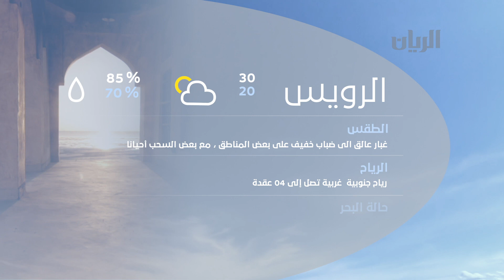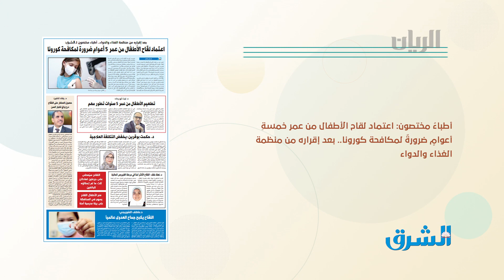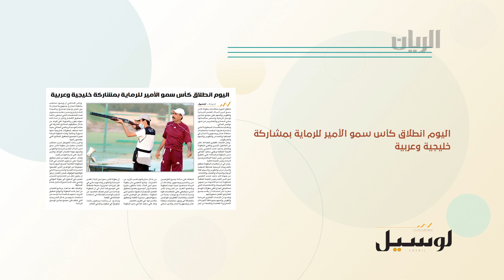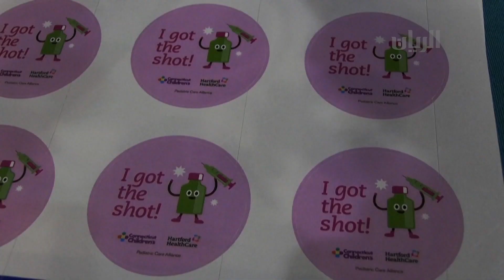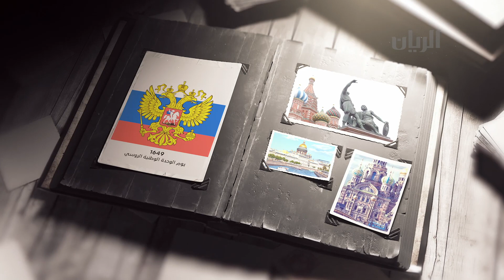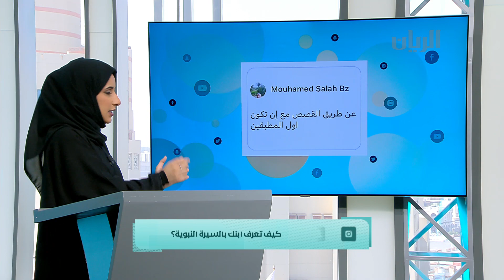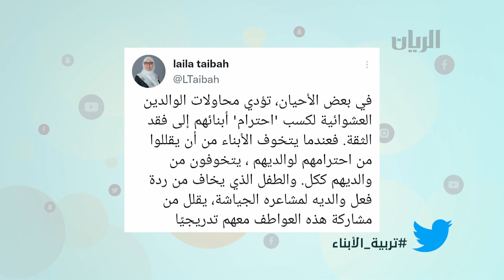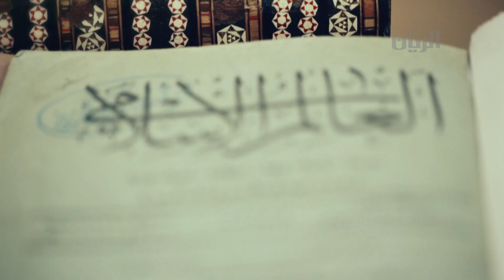برنامج الصباح رباح - 04-11-2021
تتابعون في هذه الحلقة :
منحت منظمة الصحة العالمية يوم امس موافقة طارئة للقاح "كوفاكسين" الذي طورته مجموعة "بهارات بايوتيك" الهندية المضاد لكوفيد-19
ويعتبر كوفاكسين أول لقاح تم تطويره وتصنيعه بالكامل في الهند كما يعتبر فعال بنسبة 78 بالمئة

اعلنت السلطات الصحية الأمريكية، أن الولايات المتحدة قد بدأت في إعطاء الأطفال الذين تتراوح أعمارهم بين 5 و11 عاماً لقاح "فايزر - بيونتيك"، بعد أن أعطت موافقتها النهائية على استخدامه لهذه الفئة العمرية

مفهوم الصلابة النفسية
ضمن الحديث مع ا/ مها الخضر-مرشدة نفسية ومدربة من دولة الكويت الشقيقة

أهمية تعليم الأطفال القاعدة النورانية
ضمن الحديث مع السيدة/ منال عبدالحميد-موجهة قرآن كريم ومدربة معلمات الدروس الهجائية-وزارة الأوقاف والشؤون الاسلامية

تنظم مكتبة قطر الوطنية، خلال الفترة من 6 إلى 11 نوفمبر الجاري، أسبوع خاص من الفعاليات والندوات تحتفي من خلاله بفنون وجماليات فن الخط العربي